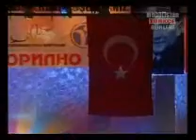istiklal marşı moğolistan türkçe günleri olimpiyatları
çok süper